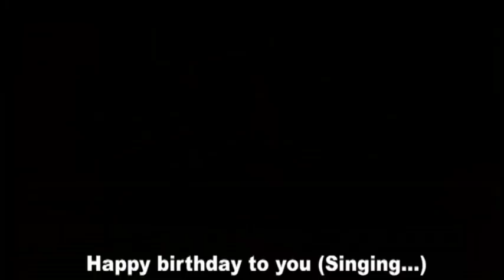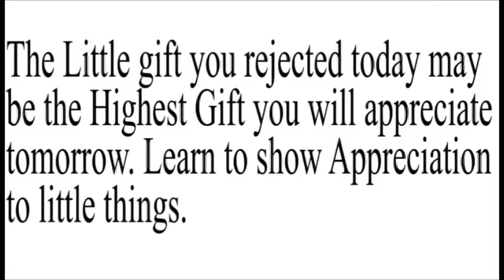Beauty Is Not Enough Episode 2. Animated Movie Cartoon (MRCALEBTOONS)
Caleb is yet to find a good lady for marriage
It seems all ladies are the same.
Beauty Is not enough if you don't have a good character.
No matter your Beauty,
No matter Whom you are,
Maybe the Most beautiful girl on earth,
Without a good character, your beauty is not Enough
Your Real beauty is right there in your character
This video tends to correct some errors in Relationship and marriage.

cartoon movies 2019, cartoon movies disney full movie 2019,
cartoon movies full movie, cartoon movies for kids, cartoon movies in english,
cartoon movies disney full movie 2016, cartoon movies hindi, cartoon movie 2019,
cartoon movie full, cartoon movie in english, cartoon movie for kids, cartoon movie songs,
cartoon movie chinese, cartoon movie for children, cartoon movie ant, cartoon movie action,
cartoon movie avatar, cartoon movie about dogs, cartoon movie adventure, cartoon movie anastasia,
cartoon movie alvin and chipmunks, cartoon movie apps for android, cartoon movie ant bully,
cartoon movie action english, a cartoon movie in hindi, a full cartoon movie, a short cartoon movie,
a funny cartoon movie, a baby cartoon movie, a dog cartoon movie,cartoon movie bolt, cartoon movie barbie,
cartoon movie bangla, cartoon movie behind the scenes, cartoon movie best, cartoon movie bollywood,
cartoon movie bengali, cartoon movie baby, cartoon movie bheem, cartoon movie bhoot, ultra b cartoon movie,
ultra b cartoon movie in hindi, cardi b cartoon movies, b max cartoon full movie, b max cartoon movie, cartoon movies a b c,
cartoon movie coco, cartoon movie cartoon, cartoon movie comedy, cartoon movie clips, cartoon movie cinderella, cartoon movie channel,
cartoon movie comedy hindi, cartoon movie car,cartoon movie cinema,d.c cartoon movies,cartoon movie download free,
cartoon movie doraemon hindi, cartoon movie download website, cartoon movie doraemon,cartoon movie download,
cartoon movie dubbed in hindi, cartoon movie delhi safari, h d cartoon movies, 7 d cartoon movie, cartoon movies hd full movie,
cartoon movies d, cartoon movie english, cartoon movie english version, cartoon movie epic,
 cartoon movie editor app, cartoon movie english full, cartoon movie english subtitles, cartoon movie eng sub, cartoon movie elephant,
cartoon movie english dub, wall-e cartoon movie, wall e cartoon movie in hindi, cartoon movie free, cartoon movie frozen, cartoon movie for boys,
cartoon movie fire and ice,cartoon movie fairy tale,cartoon movie for baby girl, cartoon movies f, cartoon movie garfield, cartoon movie girl with long hair,
 cartoon movie game, cartoon movie ghost, cartoon movie girl, cartoon movie ghatothkach, cartoon movie gaana, cartoon movie gane,
cartoon movie ganesh, cartoon movie grinch, g cartoon movies, g i joe cartoon movie, g.i. joe cartoon movie full, g force cartoon movie,
g force cartoon full movie in tamil, g rated cartoon movies, g force cartoon full movie in hindi, cartoon movie hindi, cartoon movie home,
cartoon movie hero, cartoon movie how to train your dragon, cartoon movie hotel transylvania 3, cartoon movie hollywood, cartoon movie hindi dubbed,
cartoon movie hd, cartoon movie hollywood in hindi, cartoon movie hindi 2019, cartoon movie in english language, cartoon movie islamic, cartoon movie in telugu hd,
cartoon movie in hindi dubbed full, cartoon movie in tamil, i cartoon movie in hindi, i cartoon full movie, i robot cartoon movie, cartoon movie jungle book, cartoon movie jumbo,
TheOdd1sOut, Jaiden, Animations, SomeThingElseYT, Domics, Let Me Explain, Studios Ginger Pale,  TimTom ,  Tabbes,
Gorillaz,  sWooZie,  shgurr,  CypherDen,  illymation,  TomSka,  FootOfAFerret,  Piemations, Wolfychu, EroldStory,  Llama Arts,
Let Me Explain,  Eddsworld,  it'salexclark, Chilly Panda, Sultan, Sketches, TerryTV,  Spechie,  kittydog,  PhantomStrider,
Chillipupper,  Infamous, Swoosh, OneyNG,  Gorillaz, Brizzy Voices,  JackNJellify,  Daithi De Nogla,  Lilypichu,  Vailskibum94,
RubberNinja,  CreepsMcPasta,  TheFearRaiser,  Rossali,  Sleepykinq,  The Roundtable,  squizzy, PsychicPebbles, BlackSen,
442oons,  PressHeartToContinue,  8BitLiam, MeAndMyself,  StamperTV Reggie, COUZ SirCutieYuki,  Sam Small,  Lance Thirtyacre,
Cartoon Connect,   Oryozema,  TWD98,  Titototter,  Anothink,  Gato Galactico,